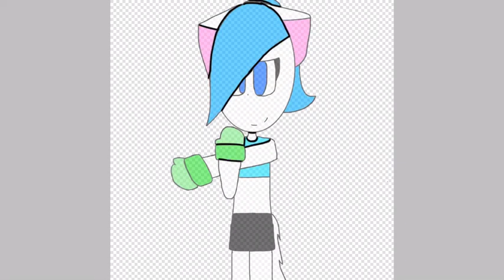Aquamarine as a Boxer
Her win to lose ratio/streak is 30-3
(30 wins to 3 loses)
Also I chose the Fight song by Rachel Platten because it really fits and it also describes something else that I’ll tell you guys if you want to know :3

Also don’t mind the outfit, I tried to make it not show to much skin but I referenced off a few different boxers from some Women Boxing videos and yeah..lol but I hope you like it! And have a good day or afternoon or night everyone!